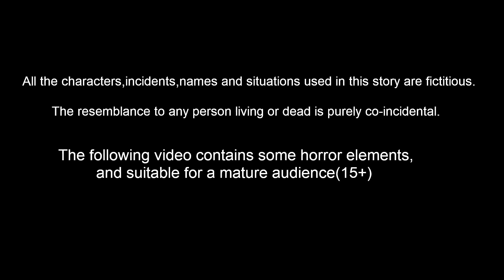குருவி எலுமிச்சை வியாபாரம | Tamil stories | Tamil Fairy tales | Tamil moral Stories | Mynaa Birds Tv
குருவி எலுமிச்சை வியாபாரம | Tamil stories | Tamil Fairy tales | Tamil moral Stories | Mynaa Birds TV Tamil

Stories are featured charecter :
Dora Cittukkuruvi
tuni Cittukkuruvi
luci pura
chotu kili
chuchu kakam

this channel have latest best birds Stories in tamil, tuni Cittukkuruvi Stories , Chotu kili Stories , Tooni chuchu kakam Stories ,Dora Stories, Chucu Stories ,tamil Stories